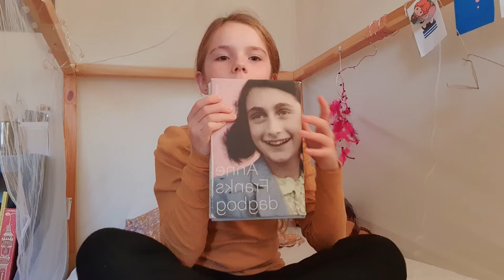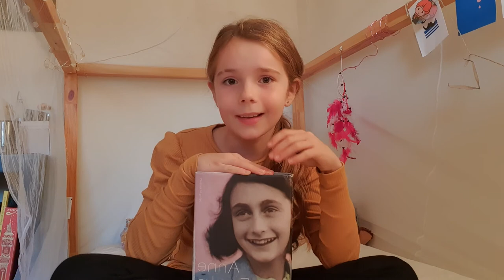Anne Franks dagbog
Forlag Lindhardt og Ringhof
Udgave 1
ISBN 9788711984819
Sprog Dansk
Sider 368
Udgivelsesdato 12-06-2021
Format Indbundet